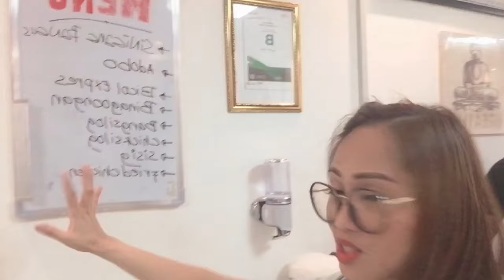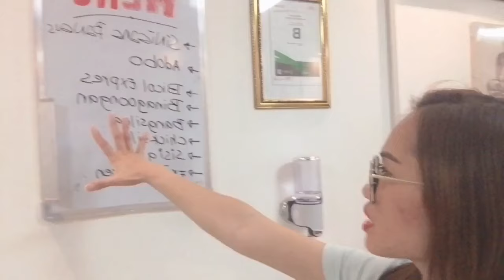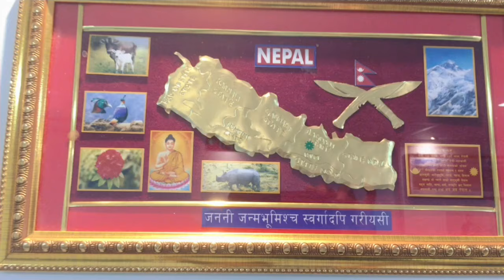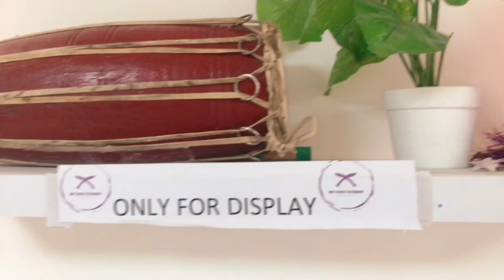MOUNT EVEREST RESTAURANT/NEPAL AND INDIAN CUISINE/MALOU TOLEDO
mount everest#nepal#indian cuisine#Dubai

We visited Mount Everest Restaurant Guys not because of their own (Nepali and Indian)cuisine But there is some  special filipino food also that we can order like Adobo,sisig ,Binagoongan,and specially the Sinigang that  our filipinos kabayan love it the most!.☺️and we really appreciated the taste!!and from our Accomodation its so easy to locate coz its a walking distance since we can’t cook..